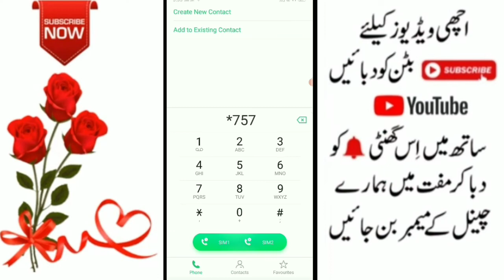jazz 2gb internet package | jazz cheap internet packages 2021